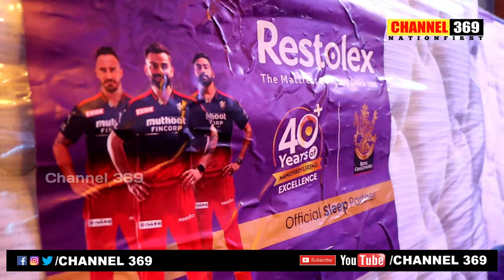Restolex launched Spine-Ortho Mattresses into Telangana market |CHANNEL369